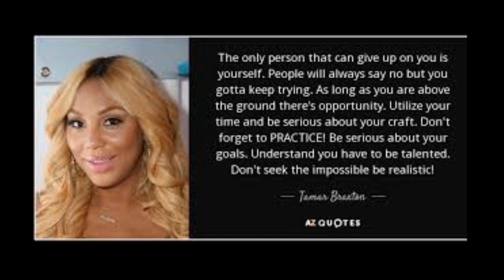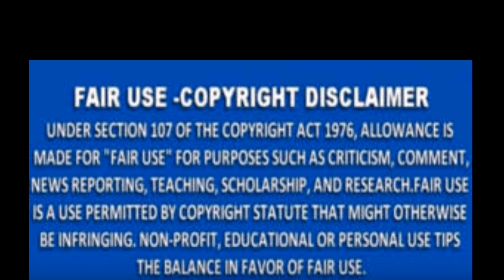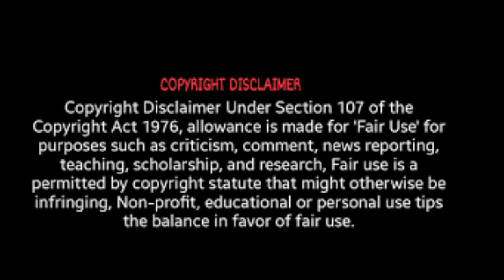Nene Leakes & Tamar Braxton AllegedlyCouldBeGetting A SitcomShow Together Would You WatchThem Review